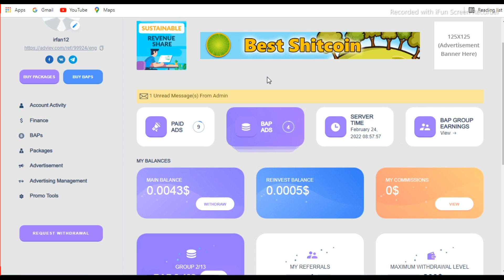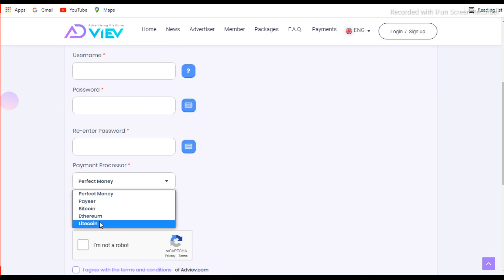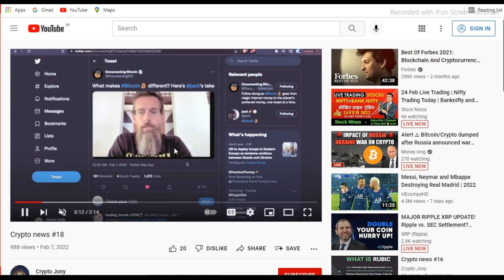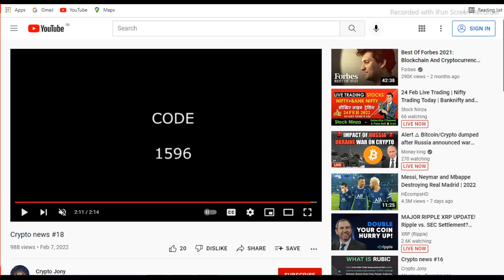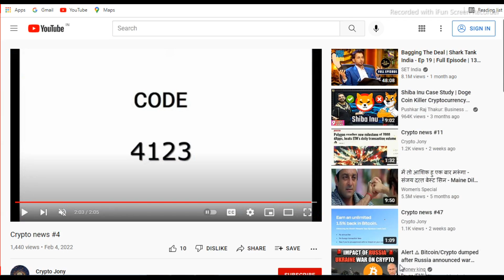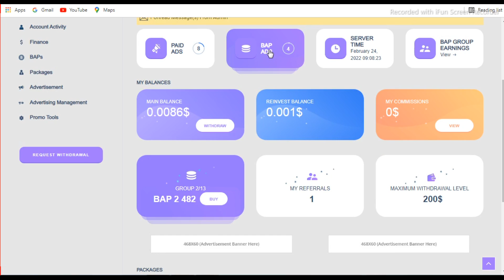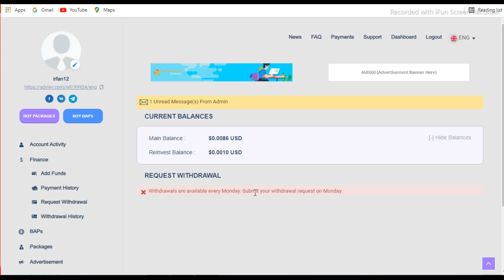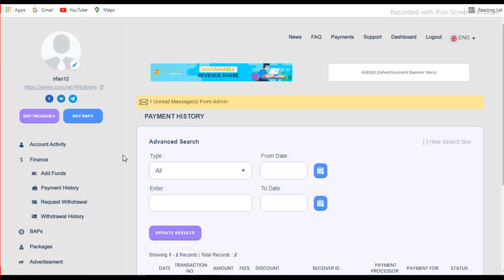Real Ads Watch Earning | Watch Ads Earn Money | Free Ads Watching Site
Hi guys